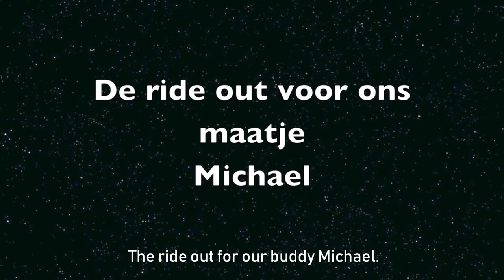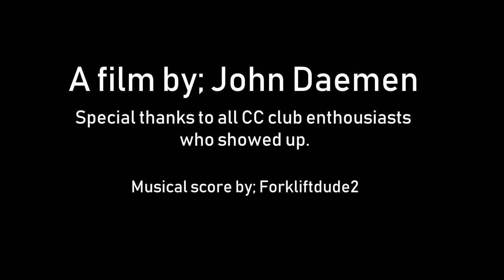Zündapp Ride out for Michael. (Magix music maker) Free music.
A friend of mine. came to me with a request to make a musical score for this film about a ride out for his sick buddy Michael. You will see a slightly different version of this video on his facebook page.
I don't own a Zündapp, so i'm proud to still be a part of this cool initiative.
So i went to work and this is what it became.
Sadly Michael passed away a few hours after i uploaded this video.